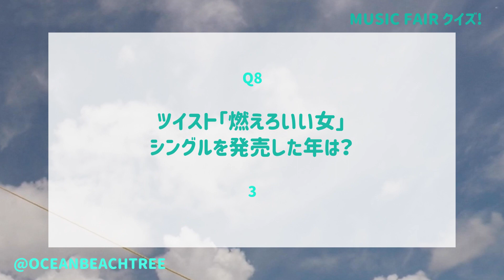ミュージックフェア【11月26日放送/宮本浩次】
「MUSIC FAIR」宮本浩次

デビュー45周年世良公則メドレーを宮本・JUJUと豪華共演！